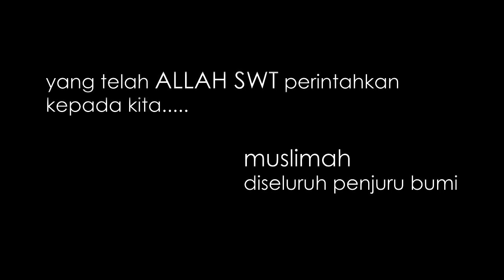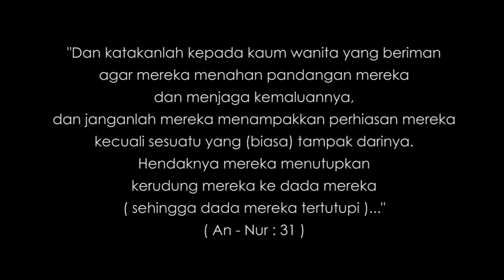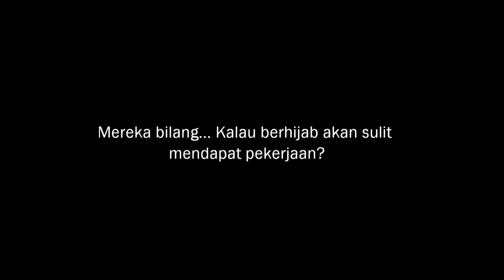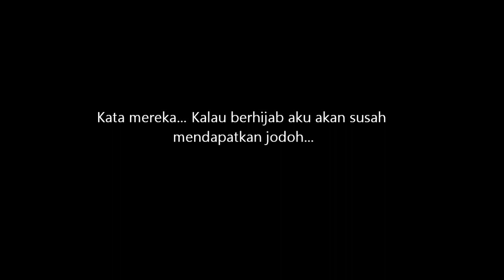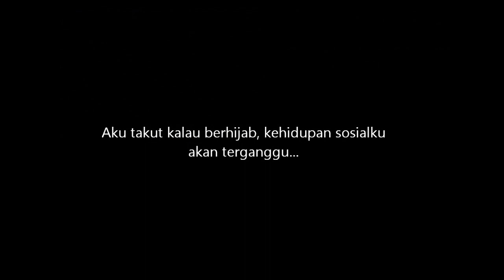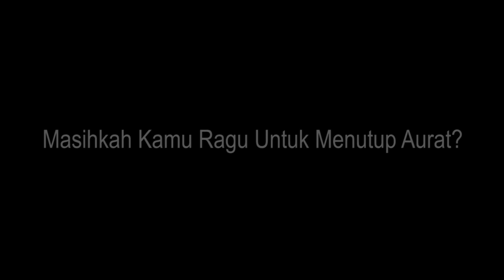Introductory Video - MPEG version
Salam 'alaikum,

Alhamdulillah, @mariberhijab has done our very first event called "Grand Launching & Silaturahim Mari Berhijab" that was held on Sunday, January 20th 2013 at Masjid Al-Bakrie - Jakarta. Around 75 muslimahs that came to our event, Alhamdulillah.

There, we shared about hijab stories from the attendees and of course from our guesses; Bunda Astri Ivo and Suci Utami.Many inspiring stories they shared to the participants, who are already wear hijab and who are not yet wear one. It's a very enlightening sharing session that day. Alhamdulillah the event went smoothly.

@mariberhijab would like to thank all committees that have been working so hard to make this happen, all participants who looked so enthusiast in joining the events, Wardah Beauty Cosmetics as our Gold (single) sponsor, and other sponsors, Thanks to media partners who had been promoting our event on internet for almost a week-long. Inshallah we will have another event coming up. Our deep apology if there any inconvenience occured.

Mari Berhijab

PS: This is the MPEG version. We will upload the HD version tomorrow Inshallah. Thank you :)

Credits:
Music originally by Zack Hemsey
Talents: Ola, Mala, Dita, Uchie, Iwed, Karina, Peni, Yunie, Endah (@mariberhijab committees)
Story board: Indah, Iwed & Mala
Director: Indra
Co-Director & Editor: Buday